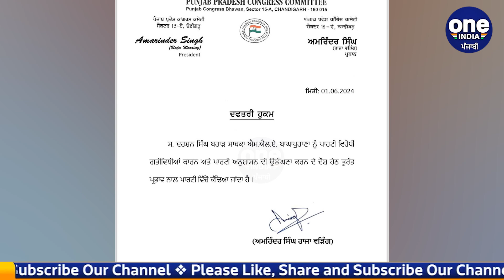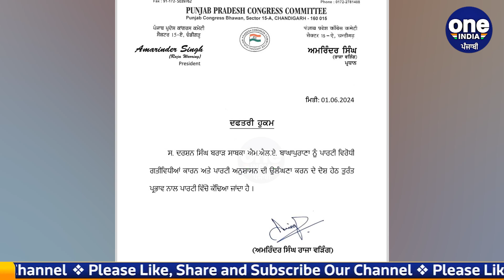ਚੋਣਾਂ ਜਿੱਤਣ ਤੋਂ ਬਾਅਦ ਤੁਰੰਤ ਵੜਿੰਗ ਨੇ ਲਿਆ ਵੱਡਾ Action ਸਾਬਕਾ MLA ਨੂੰ ਦਿਖਾਇਆ ਬਾਹਰ ਦਾ ਰਾਹ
ਚੋਣਾਂ ਜਿੱਤਣ ਤੋਂ ਬਾਅਦ ਤੁਰੰਤ ਵੜਿੰਗ ਨੇ ਲਿਆ ਵੱਡਾ Action
ਸਾਬਕਾ MLA ਨੂੰ ਦਿਖਾਇਆ ਬਾਹਰ ਦਾ ਰਾਹ